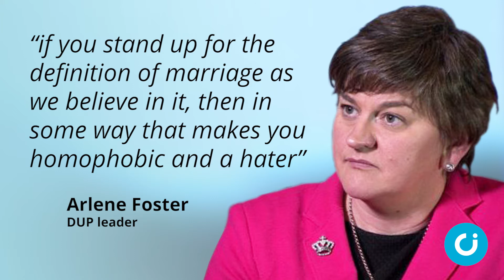‘Support for life and marriage unbowed’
DUP leader Arlene Foster has told supporters that she is resolute in her support for traditional marriage and the unborn.